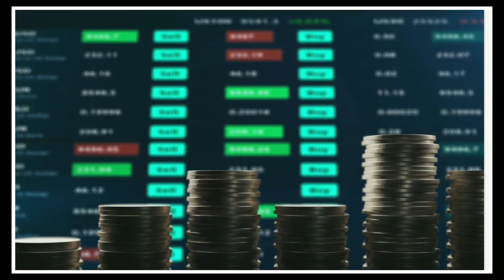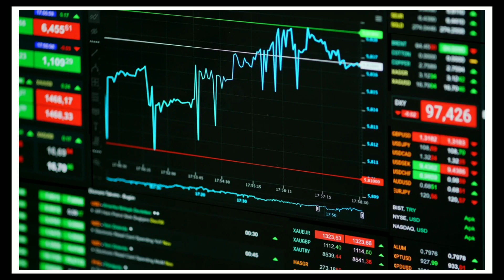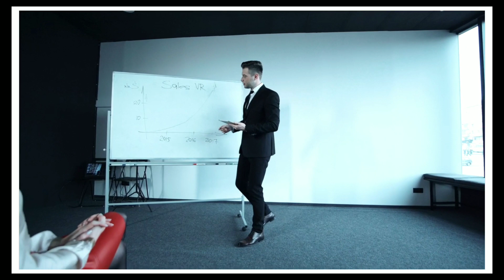|| 23 साल की उम्र में बने 30,000crore के मालिक || India ||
India's Youngest Billionaire who made  a 30,000crore of Networth at the age of 23 which comes under the first position at Top10 Younger Billionaire List in India.

There many more younger businessman and women who earns lots at ther young age and in this video you will get to know about the Top10 Youngest Billionaire of 2023 in India whose Networth are in thousands crores.